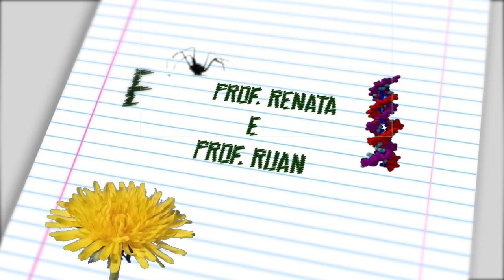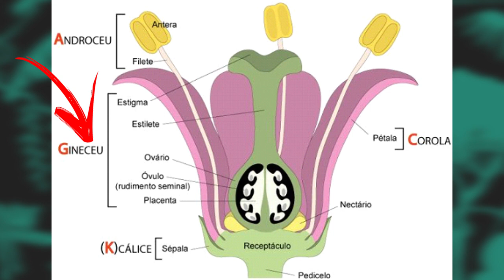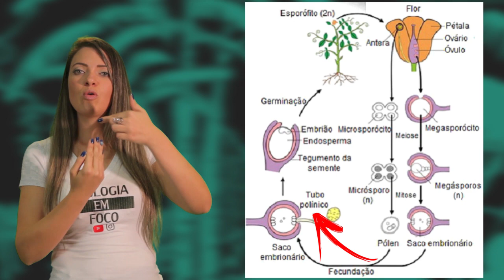Botânica para o ENEM - ANGIOSPERMAS - Reino Plantae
Fala meu poooooovo, tudo tranquilo??

Dentro do Reino Plantae, o quarto grupo é o das Angiospermas.

As angiospermas produzem raiz, caule, folha, flor, semente e fruto. Considerando essas estruturas, perceba que, em relação às gimnospermas, as angiospermas apresentam duas "novidades": as flores e os frutos.

As flores podem ser vistosas tanto pelo colorido quanto pela forma; muitas vezes também exalam odor agradável e produzem um líquido açucarado - o néctar - que serve de alimento para as abelhas e outros animais. Há também flores que não têm peças coloridas, não são perfumadas e nem produzem néctar.

Coloridas e perfumadas ou não, é das flores que as angiospermas produzem sementes e frutos.

Quer saber mais sobre plantas???